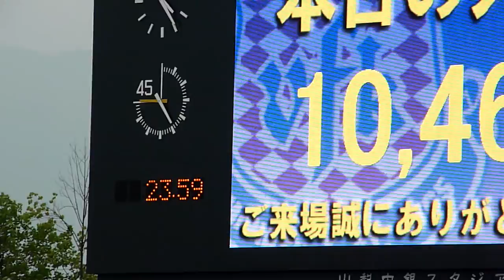2011.06.05 ナビスコ杯1回戦第1試合 ヴァンフォーレ甲府1-0清水エスパルス06